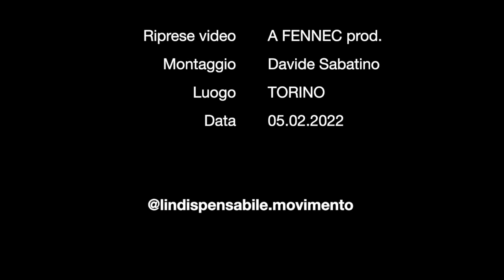L'effetto FRAMING della PROPAGANDA - in dialogo con Enrica Perucchietti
L'EFFETTO FRAMING DELLA PROPAGANDA - DAVIDE SABATINO IN DIALOGO CON ENRICA PERUCCHIETTI

L’occhio del Grande fratello è l’occhio cieco del ciclope neocapitalista che vorrebbe ipnotizzare ognuno di noi usando il metodo della persuasione occulta. Lo so, mi rendo conto che questo incipit può far sobbalzare sulla sedia chi pensa che questi discorsi appartengano al campo della fantascienza, dell’iperbole o della introspezione fine a sé stessa. Eppure, se ci accostassimo con un atteggiamento critico alla realtà che i media mainstream ci presentano costantemente, ci accorgeremmo che l’ipnosi di massa è un tentativo che essi perseguono con fare meticoloso.

Enrica Perucchietti, giornalista e studiosa delle tecniche dell’ingegneria sociale, in questo breve dialogo riesce a inquadrare in poche parole qual è il centro della partita oggi in gioco. Con la chiarezza di linguaggio che la caratterizza, Perucchietti, mette in evidenza il tentativo della comunicazione dominante di rinchiudere ogni argomento all’interno di una cornice prestabilita (il frame), e di indirizzare così l’opinione pubblica verso quelle che sono le idee dettate dagli interessi del sistema di potere. In quest’ottica, quasi tutta l’informazione relativa al periodo pandemico è stata una grandissima opportunità per poter manipolare, allarmare e distrarre tutte le persone, facendo leva su un alibi concreto che è l’epidemia.

Complottismo? Negazionismo? Terrapiattismo? Sono tutte etichette che delegittimano il pensiero critico che non è affatto un pensiero paranoico o estremista, che pure esiste, ma è l’esercizio del dubbio esercitato verso chi detiene un qualsivoglia potere. Tali etichette infatti, se utilizzate nel modo giusto, riconducono lo spettatore all’idea di un’impossibilità di contestare il re e i suoi servitori, pena la scomunica o il dileggio permanente.

Oggi “la narrazione pandemica - dice ancora Perucchietti - sta scricchiolando”. È evidente. Quando anche altre nazioni europee cominciano a modificare drasticamente le misure di controllo sociale, e quando la crisi economica nel nostro Paese rischia di fare più danni della crisi sanitari, allora diventa difficile potersi trincerare dietro all’idea del “bene comune”. Ciò non significa che torneremo presto alla “normalità”, anzi… Ma è proprio per questo motivo che diventa necessario in questa fase riuscire a comprendere meglio quelle che sono le “armi di distrazione di massa” - come direbbe Chomsky - per non essere più impreparati quando torneranno alla carica. Perché sì, è inutile farsi illusioni, torneranno.

Davide Sabatino - L'Indispensabile

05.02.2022